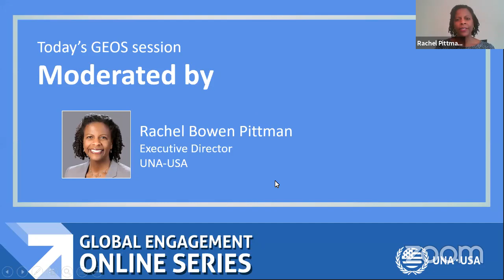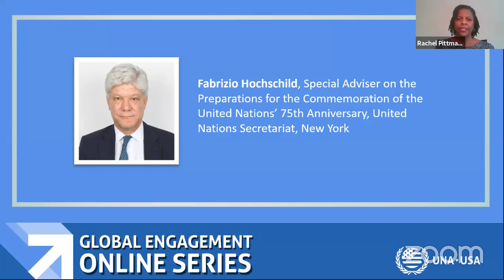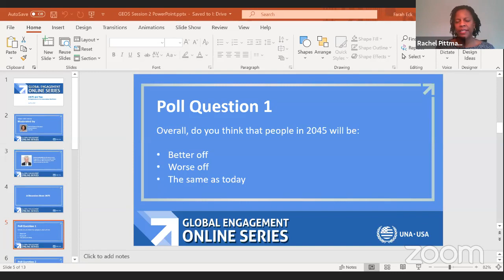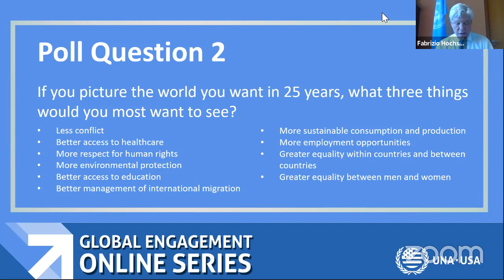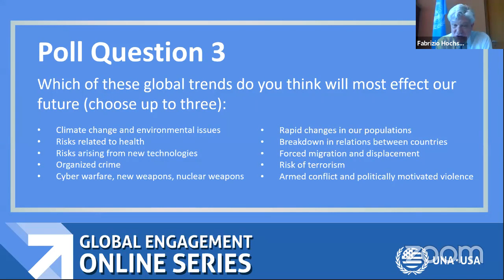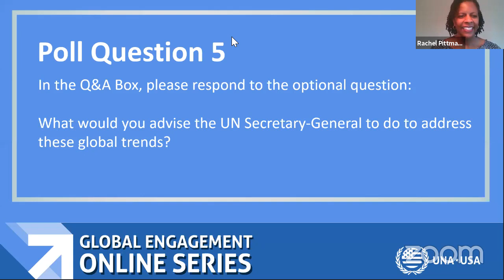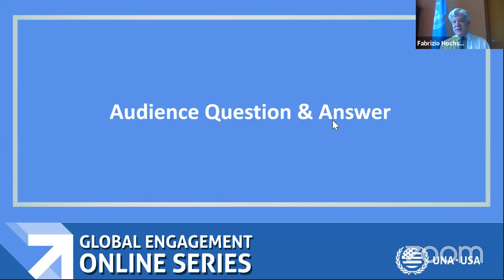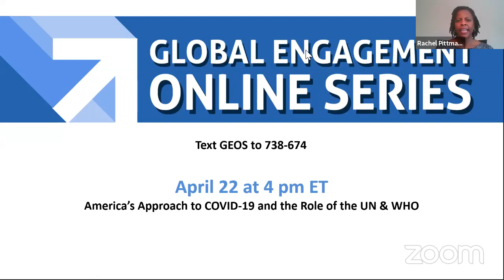UN75 and You: Getting Involved in the Conversations that Matter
To mark its 75th anniversary in 2020, UN Secretary-General António Guterres announced that the UN will lead the largest-ever global conversation on the role of international cooperation in building the future we want.

While this is a time of great disruption for the world, it also poses a unique opportunity for us to ask ourselves about the role that the UN plays in terms of emerging from the pandemic.

Join this installment of UNA-USA’s Global Engagement Online Series (GEOS) to hear from Fabrizio Hochschild-Drummond, Special Adviser to the Secretary-General on the Preparations for the Commemoration of the United Nations 75th Anniversary. Mr. Hochschild-Drummond will share his perspectives on why everyone’s participation in these conversations matter, and will respond to interactive polling to determine important trends from the audience.

Featured Speaker:

Fabrizio Hochschild, Special Adviser on the Preparations for the Commemoration of the United Nations’ 75th Anniversary, United Nations Secretariat, New York

About:
In his current role as Under-Secretary-General and Special Adviser to the Secretary-General, Mr. Hochschild is coordinating the preparation for the commemoration of the 75th anniversary of the United Nations in 2020 and related celebrations, through a system-wide process of consultations and reflections on the role of the United Nations in advancing international co-operation and in supporting Member States’ ability to respond to emerging challenges and frontier issues.

Prior to this appointment, Mr. Hochschild served as Assistant Secretary-General for Strategic Coordination in the Executive Office of the Secretary-General (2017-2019).

Mr. Hochschild also served as Deputy Special Representative for the United Nations Multidimensional Integrated Stabilization Mission in the Central African Republic (MINUSCA) in 2016, UN Resident Coordinator, Humanitarian Coordinator and Resident Representative of the UN Development Programme (UNDP) in Colombia from 2013 to 2016, Director of the Field Personnel Division in the United Nations Department of Field Support, New York from 2010 to 2012; and as Chief of Field Operations and Technical Cooperation in the Office of the High Commissioner for Human Rights (OHCHR), Geneva from 2005 to 2009.

He began his United Nations career in 1988 with the Office of the United Nations High Commissioner for Refugees (UNHCR) in Sudan and served in subsequent postings with UNHCR, the United Nations Relief and Works Agency for Palestinian Refugees (UNRWA), the Office for the Coordination of Humanitarian Affairs (OCHA) and in peacekeeping.  He was posted in Sudan, Jerusalem, Bosnia and Herzegovina, Geneva, New York, Timor-Leste, Serbia and the United Republic of Tanzania.

A graduate of the University of Oxford, United Kingdom, he has published studies and articles on leadership, on the protection of civilians, on transitional justice and reconciliation among other topics.

Born in the United Kingdom in 1963, Mr. Hochschild is married and has three children.